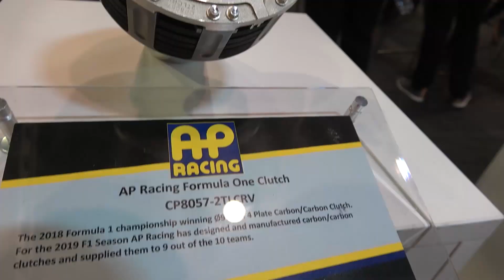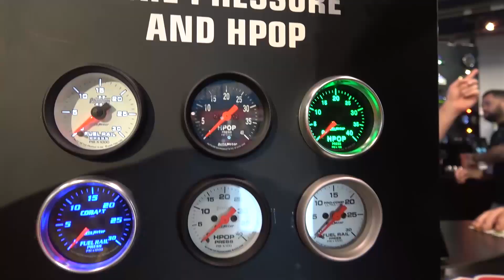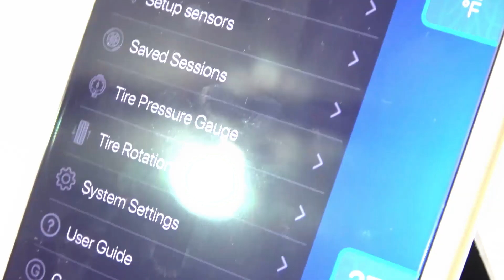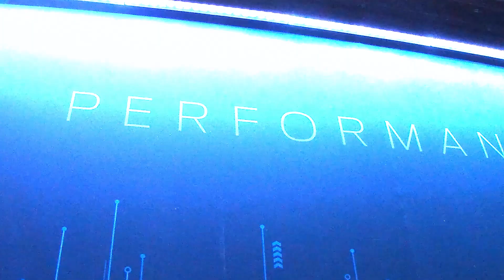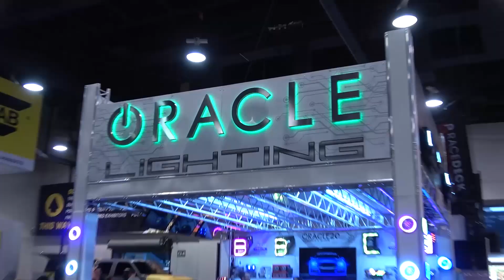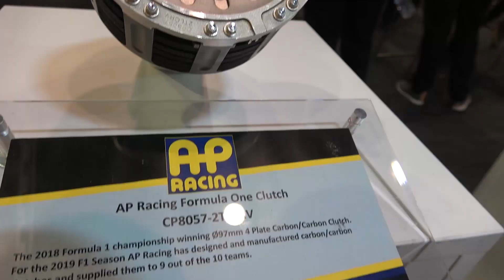SEMA Show en Las Vegas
SEMA significa Special Equipment Market Association, que se traduce al castellano como Asociación del Mercado de Equipamiento Especial. Es el evento más grande del mundo sobre autopartes. Puedes encontrar desde un perno para las llantas hasta autos totalmente personalizados. Hay salones especializados en Off Road, en competición, neumáticos, productos nuevos y muchos más. Son 12 salones en total y 70,000 compradores llegan en estos cuatro días de evento para comprar los mejores productos. También la organización realiza charlas educativas durante los cuatro días y concurso entre los que se dedican a personalizar autos.

En esta edición del SEMA Show nosotros fuimos elegidos, gracias al contacto de ASAP Trading, una empresa peruana muy ligada a la organización, para ser miembros del jurado de nuevos productos. Durante los 3 primeros días de evento, tenía que elegir entre los 3000 productos en exposición, los 10 que yo creyera que serían los más adecuados para nuestro país. Al final, tendríamos una reunión con todos los miembros del jurado y con los creadores de estos nuevos productos para discutir sobre ellos. Una experiencia muy interesante y donde vimos la capacidad de creación de los productores estadounidenses.